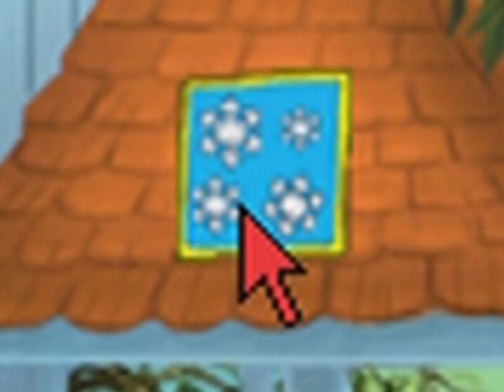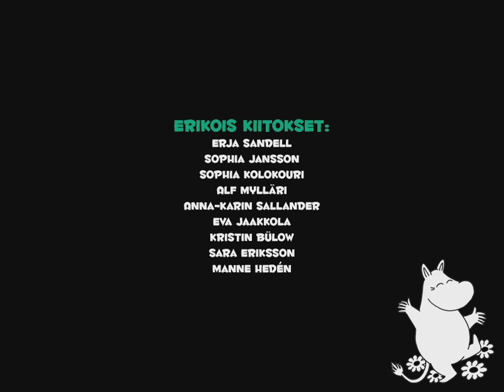Muumit ja salaperäiset huudot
Tämän ja Suuren syysjuhlan ääninäyttely on aivan luokatonta! Editoidessani pelisessiotani tämä vaikutelma vain synkentyi pelaamishetkestä. Jopa Muumilaakso-sarjan (2019-) äänissä on edes jotain eläytymistä luettavissa tähän verrattuna. Näitä 2000-vuosikymmenen lopun muumipelejä kuunnellessa tulee mieleen, että studioon olisi pakon edessä raahattu ihmisiä, jotka eivät työkseen näyttele. Omaa saundia ei ole ehditty jalostaa ja sovittaa tietyntyyppisiin rooleihin, vaan on kieli poskessa yritetty matkia joitain esikuvia tietäen, että lopputulos saa lapsenkin nolostumaan.

Jos ääninäyttely olisi kunnossa, tämä ja sen seuraaja voisivat olla ihan käypiä muumipelejä. Paitsi että on mutkia suoristettu muuallakin pelissä. Loppu, jonka sain onnekseni nähdä, oli sekin pettymys. Ohimennen mainitaan hahmoja, jotka eivät esiinny koko pelissä. Aiempiin peleihin verrattuna animointia on vältelty viimeiseen asti ja tyydytty juustoisiin häivytyksiin. Sinänsä sääli, kun ajattelee miten paljon taso nousi taustagrafiikoiden ja musiikin osalta.

Alkuperäisten äänten puuttuminen on varsin merkillistä, sillä Wikipedian mukaan Muumilaakson tarinoiden klippeihin pohjautuvassa Muumien malliin -sarjassa kuultiin jopa Matti Ruoholaa Muumipappana. Tämäkin puute pitänee koemielessä korjata tekoälyllä.

Eräs veemäinen, joskin ei kovin usein esiintyvä, ongelma liittyy juuri Windows 10:n tapaan kohdella yhdistelmääni, jossa koneeni on kytketty HDMI-kytkimeen, kytkin kaappariin ja vasta kaappari itse näyttöön. Kuulemani mukaan tällainen ketjutus altistaa yhteysongelmille, vaikka toisaalta Mac-puolella tai Switchillä tämä ei tunnu katkovan yhteyksiä. Joka tapauksessa sekunninkin katkos riittää keskeyttämään käynnissä olevan nauhoituksen ja saamaan kaapparin tilaan, jossa se ei välttämättä suostu lukemaan SD-muistikorttia ilman "resetointia." Ja kun tämän tekee pelin ollessa käynnissä, voi pelin joutua käynnistämään pari kertaa uudelleen, että kaappariin tulee niin kuva kuin äänetkin.

Yksi tapa lievittää ongelmia olisi kai jokin Windowsilla toimiva screen recorder, eli näytöntallennus, jolloin tietokone hoitaisi myös videokaappauksen. Mutta yksi syy ulkoisen kaapparin käyttöön on juuri se, etten alun perin ajatellut tietokonettani pelikäyttöön. Varsinkin jos on tarkoitus siirtyä joskus uudempiin PC-peleihin, tulee Mac Minin rajat vääjäämättä vastaan. Ja Mac-koneita ei sitten noin vain availla ja ostella niihin uutta RAMia. Varmaan pitkän tähtäimen haaveena on joku SomeOrdinaryGamersin kaltainen set up, ettei enää tarvitsisi murehtia komponenttien tehoista.

00:00 Alku
00:32 Peli alkaa
03:27 Lyhyttä Windows-ränttiä
04:08 Muumilaakso-näkymä
04:32 Laivanupotus
09:27 Hemuli
11:45 Postimerkit
14:36 Nuuskamuikkunen
15:42 Haisuli
16:33 Eläinmuistipeli
19:18 Kummitusluola
25:42 Siemenpussien etsintää
26:28 Kukkien istutus
29:23 Moottorin korjaus
34:03 Alus nousee ilmaan
34:39 "Saari"
36:43 Pilleripeli
40:46 Lopetus